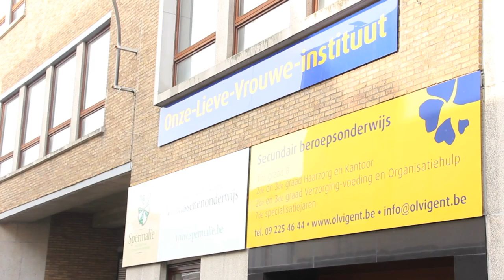I@School: OLVI stelt zich voor!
I@School is een multimediaproject voor leerlingen van de eerste graad secundair onderwijs, en heeft als doel om mediawijsheid bij 12- tot 14-jarigen te bevorderen. Tijdens het schooljaar 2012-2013 nemen verschillende secundaire scholen uit Gent, Roeselare en Leuven deel aan een heuse scholenredactiewedstrijd. In deze aflevering stelt OLVI zich voor!